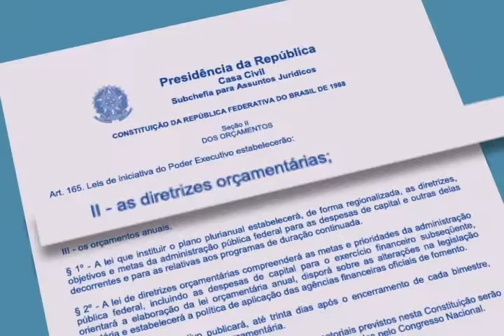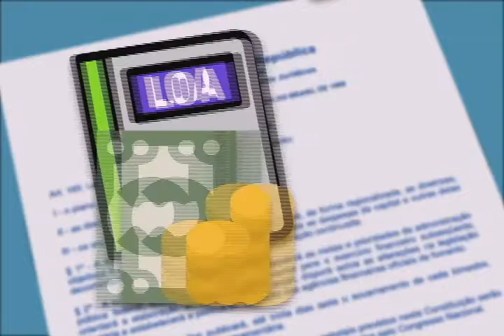Governo em Ação Os Deputados Avaliam a Tramitação da LDO e LOA